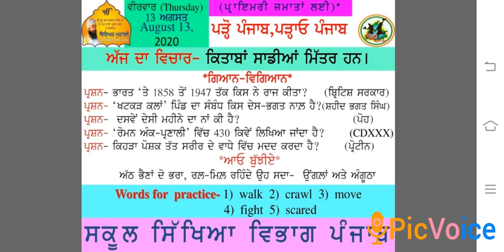Morning slide (13-08-2020)